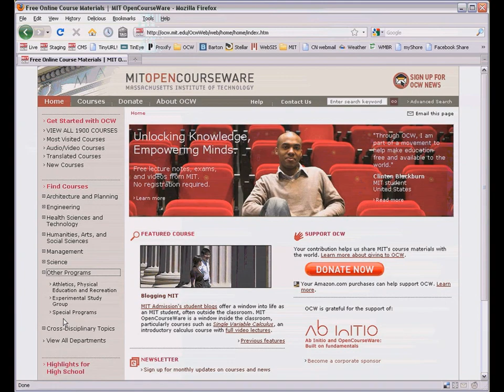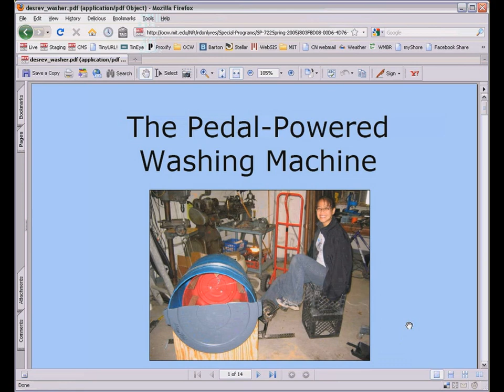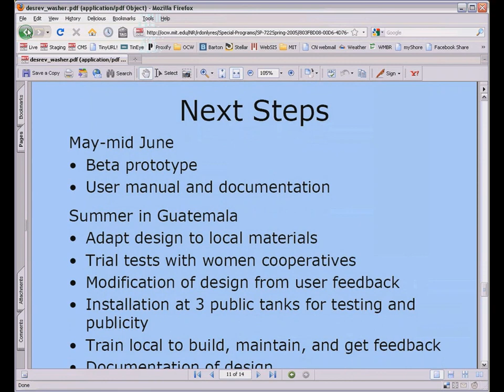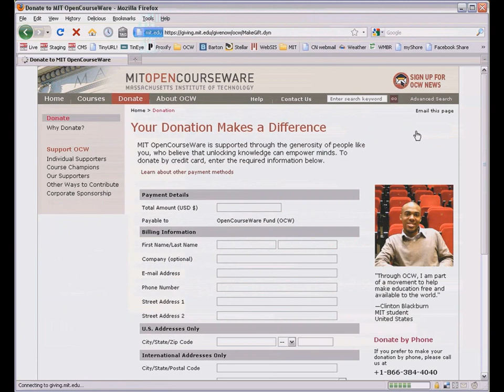MIT OpenCourseWare Staff Pick - October 2009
MIT OpenCourseWare staff member talks about SP.722 D-Lab: Development, Design and Dissemination, Spring 2005